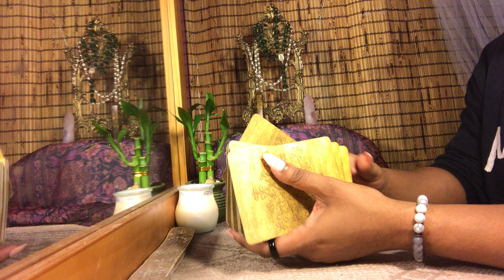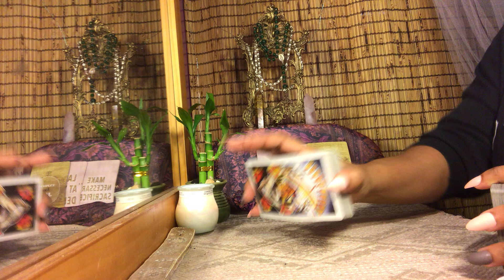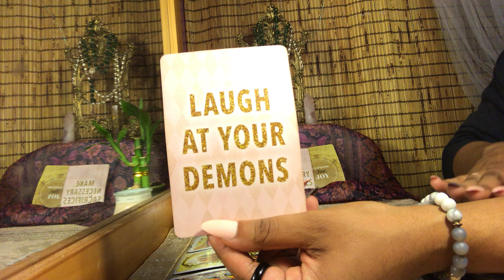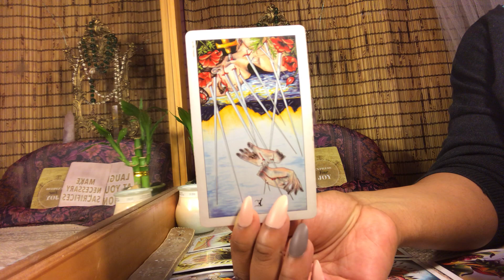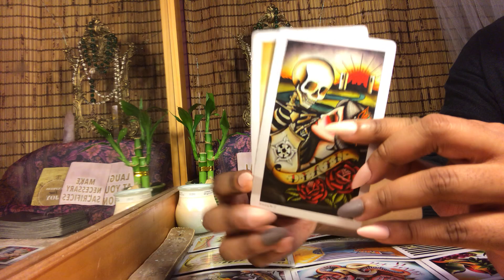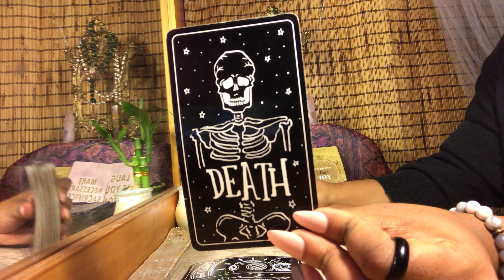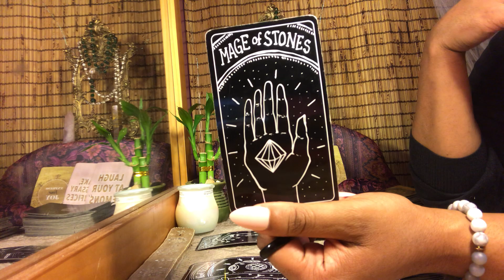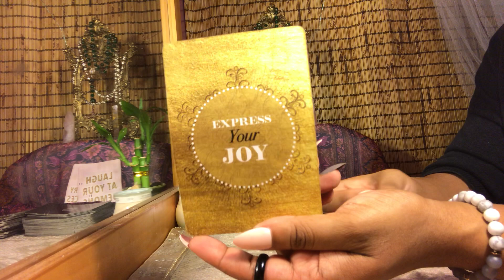♌️ LEO - Mystery Love Revealed 🥰 - March 2020